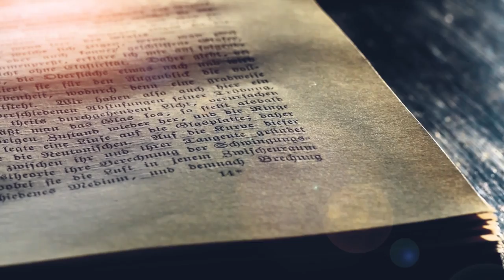Handelinge Episode 7